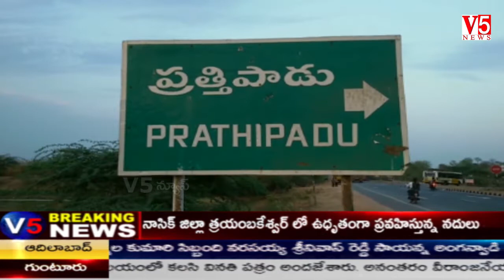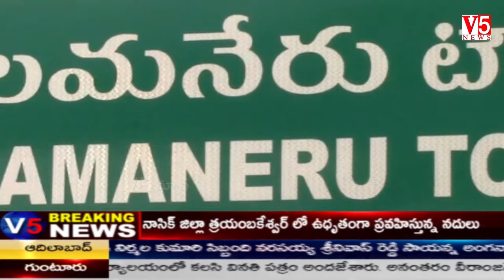V5 News 2PM Bulletin 11th Aug 2019 || Telugu Breaking news